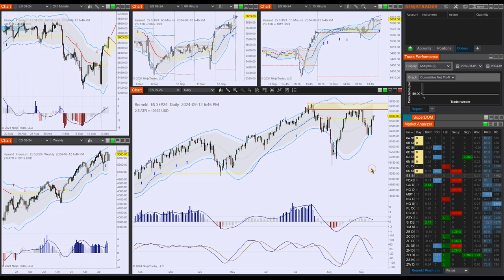Remek! Premium 2024 09 13